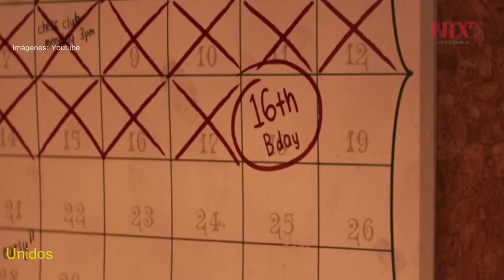Taquilla mexicana registra segunda cifra más baja de 2020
La taquilla mexicana registró su segundo fin de semana más bajo de 2020, pues del 13 al 15 de marzo, las cinco producciones que encabezaron la lista con mejores ingresos.